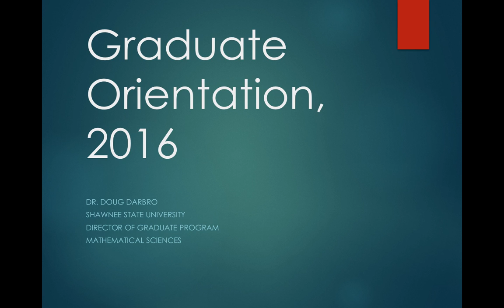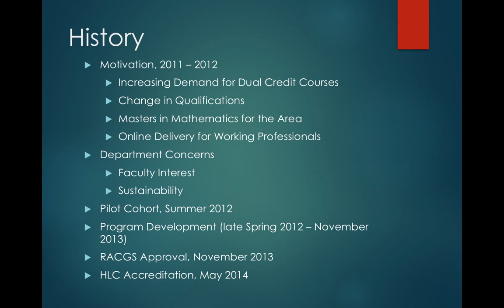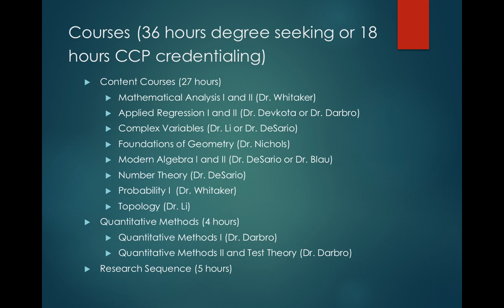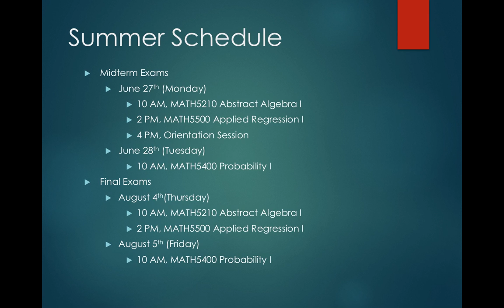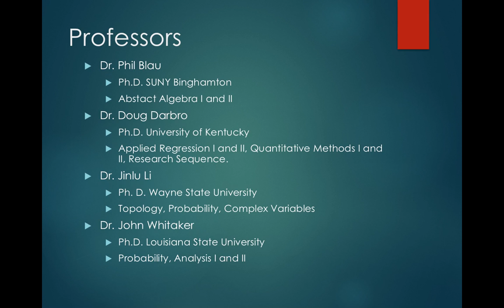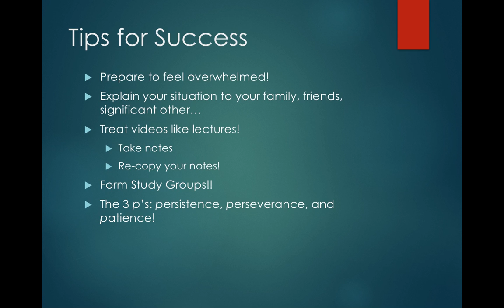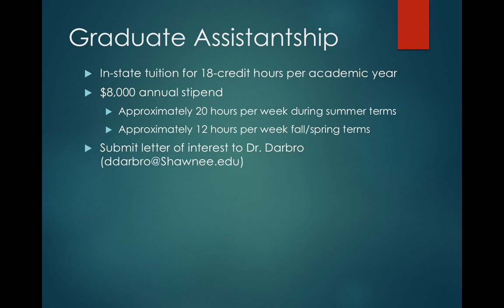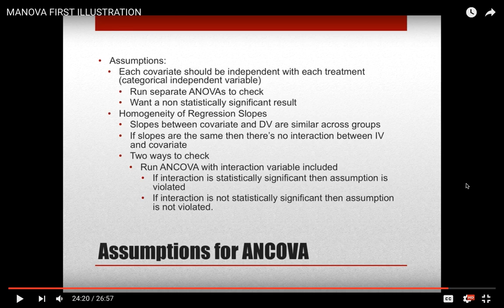Orientation Video 2016